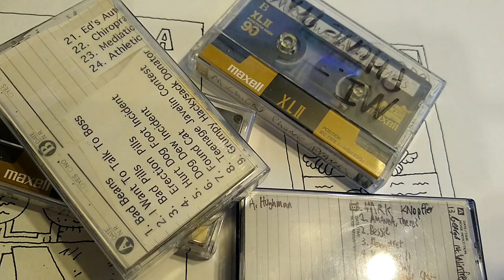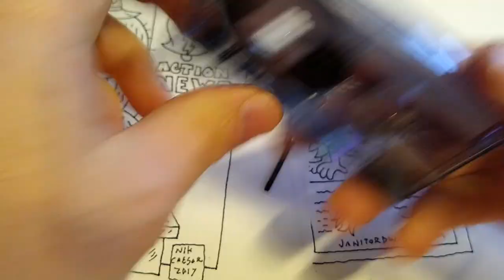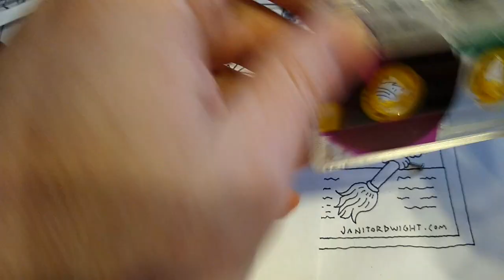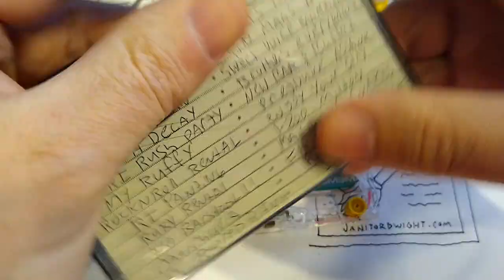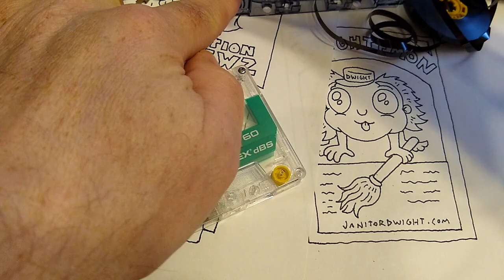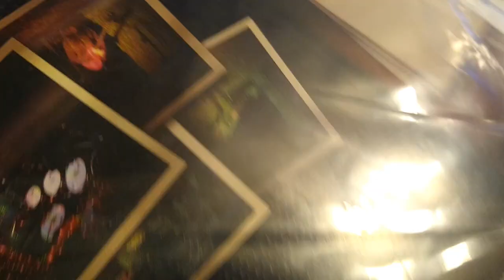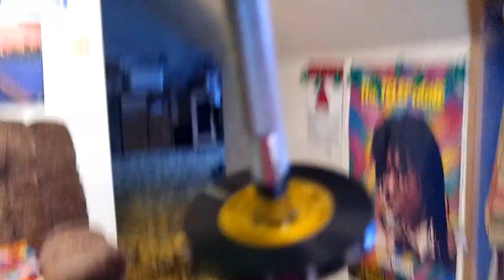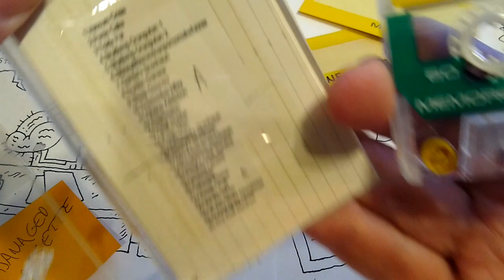How To Repair A Cassette Tape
This video will walk you through all of the very important steps of repairing your audio cassette tape. From breaking the shell into several pieces to labeling your fixed tape, and we'll even do a full unspooling of a magnetic tape reel.

That music bit is What City Please by Redbox and the Chilipeppers. Used without permission. Screw that guy.